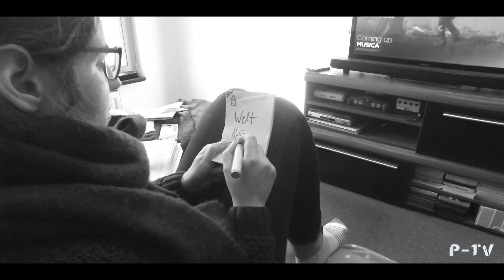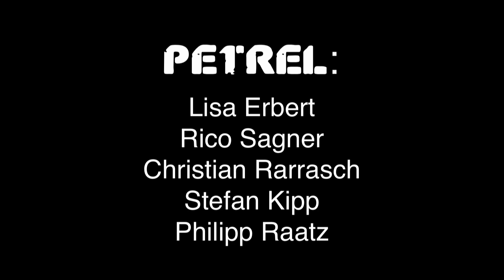Petrel -Thought I Would (offical video)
Hier ist nun unser zweites Musikvideo "Tought I Would".

Mehr unter: http:// Facebook.com/petrelband

Vocal: Lisa Erbert
Guitar: Christian Rarrasch, Stefan Kipp
Bass: Rico Sagner
Drums: Philipp Raatz

Dieses Video ist komplett in Eigenregie entstanden.
Wir danken allen, die uns geholfen haben, dies zu ermöglichen.